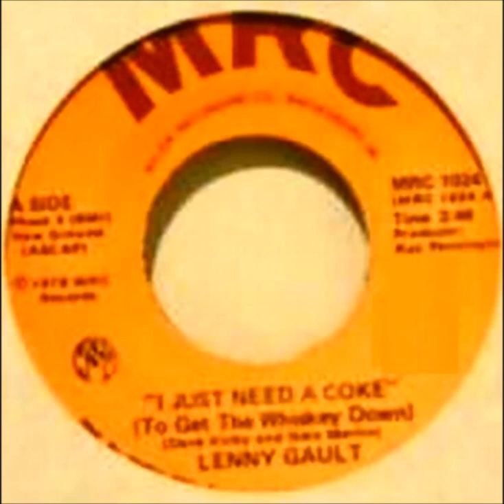Lenny Gault - I Just Need A Coke To Get The Whiskey Down